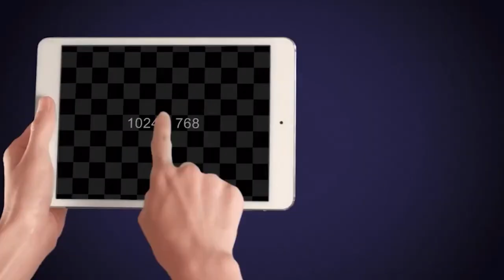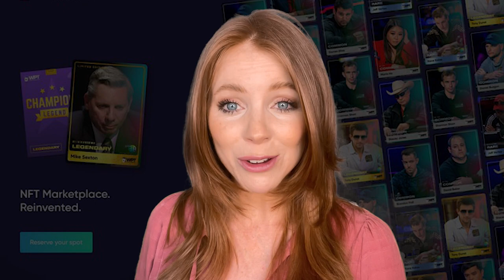This Week on the World Poker Tour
WPTShowdown absolutely smashes the record for the WPT's largest field size in our Main Tour's 18 seasons!

Give us love on Instagram